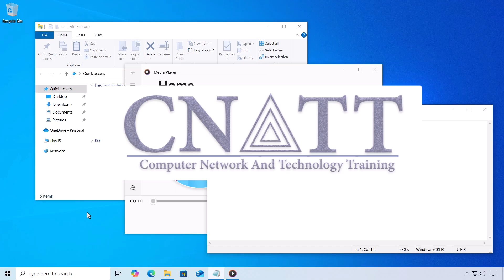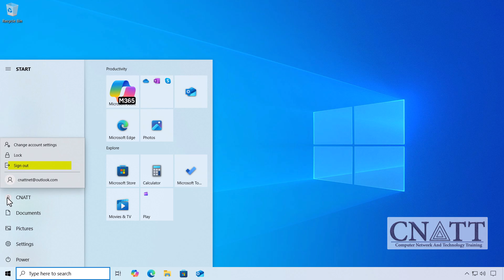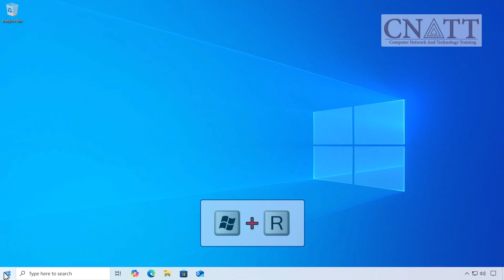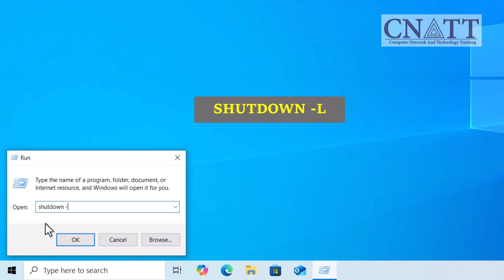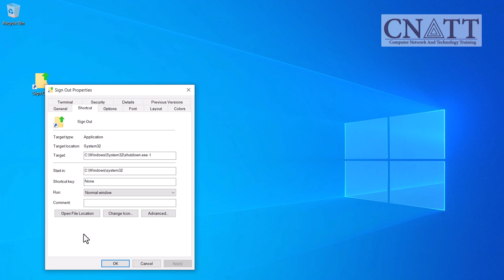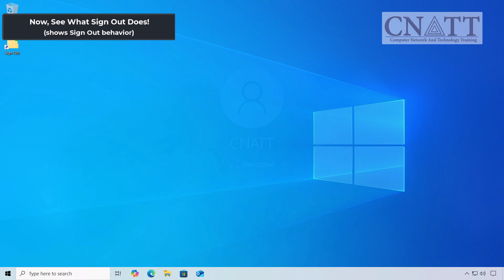Windows 10: How to Sign Out of Your Account (All Methods)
*How to Sign Out of User Account in Windows 10 (All Methods Explained)*

Looking for the easiest way to **sign out of your Windows 10 user account**? In this video, I’ll show you all the best ways—via Start menu, keyboard shortcuts, commands, and even how to create a sign-out desktop shortcut. Whether you're stepping away for a moment, switching users, or solving a problem, there's a method here for you.

⏱ **Timestamps**
00:00 - Intro
00:16 - What happens when you sign out
00:45 - Method 1: Sign out from Start Menu
01:09 - Method 2: Ctrl + Alt + Delete
01:39 - Method 3: Keyboard shortcuts
02:41 - Method 4: Run command to sign out
03:05 - Create desktop sign-out shortcut
04:22 - Lock vs. Sign Out — What’s the Difference?
05:08 - Outro

shutdown -l